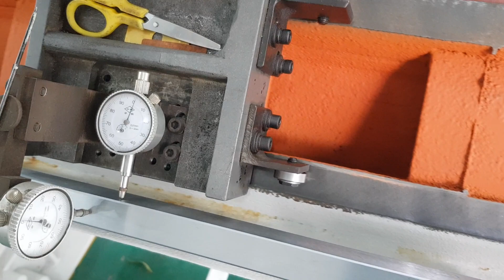Tongxing machine assembly workshop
Tongxing Flat knitting machine, for but not only:
sweater, scarf, gloves
Jacquard collar, intarsia collar, full knit collar, transfer collar,
3D flyknit shoe upper, knitting sneaker,